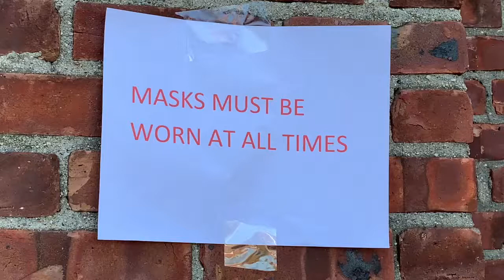IUC 2020 Fall Book Sale Promotion October 17, 2020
Thank you to all who supported Immanuel Union Church at the Outdoor Fall Book Sale on October 17th 2020